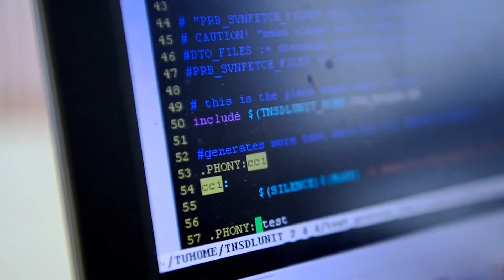NOKIA Culturosity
Pracując w Nokii na co dzień spotykamy się z przedstawicielami wielu kultur.
Jest to niesamowicie inspirujące i rozwijające doświadczenie, niemniej jednak wymaga solidnego przygotowania.
Właśnie w tym celu powstał program Culturosity – aby pomóc ludziom z różnych kręgów kulturowych efektywnie się porozumiewać,
tworzyć zgrany zespół, budować solidne relacje zawodowe i osobiste.

Zaczęliśmy od współpracy z kolegami z Chin. Prowadzimy szkolenia i eventy, których celem jest lepsze zrozumienie mieszkańców Państwa Środka oraz poprawa jakości i efektywności wspólnie prowadzonych projektów. Mamy za sobą pierwsze radości i sukcesy, ale największą satysfakcją są pozytywne opinie uczestników treningów.